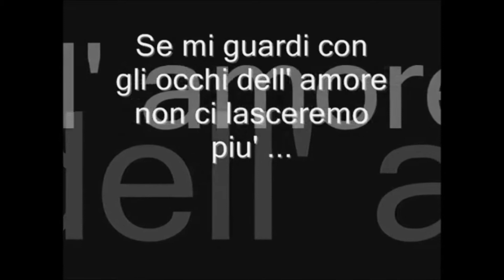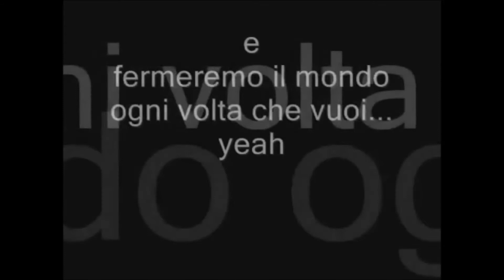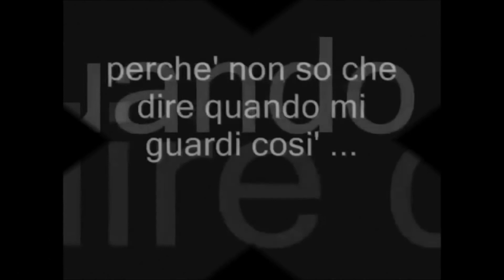Amore senza fine (cover P. Daniele) BluMovida Band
Ti portiamo sempre la migliore musica per rilassarti mentre lavori, mentre sei in auto, ogni volta che lo vorrai

✅ Cerchiamo di trovare la musica migliore e più divertente per te!
Speriamo di migliorare la tua giornata con la musica che condividiamo!

musica italiana anni 70
canzoni famose
canzoni più belle di tutti i tempi
musica italiana anni 80
canzoni italiane anni 80
canzoni italiane anni 70 80 90
canzoni d'amore
musica italiana anni 70 80 90 i migliori
italian music 70's
miglior successi 70 80 90
the best italian songs
migliori canzoni italiane anni 70 80
canzoni anni 70 80 le più belle
musica italiana anni 70 80
canzoni anni 70 80
i migliori successi degli anni 70 80
le più belle canzoni dei mitici anni 80
musica anni 80 italiana
canzoni anni 80 i grandi successi
la migliore musica anni 80
le più belle canzoni di tutti i tempi
canzoni italiane vecchie
canzoni anni 80 famose
italian music 80's
40 migliori canzoni italiane anni 70 80 90
musica italiana anni 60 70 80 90
il meglio della musica italiana
le più belle canzoni italiane di sempre

canzoni famose
canzoni d'amore
italian music 70's
canzoni italiane vecchie
italian music 80's
40 migliori canzoni italiane anni 70 80 90